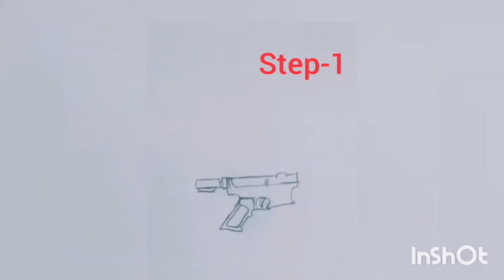how to draw M4A1 in steps by step ...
hii guy's

this is about one of the best gun of free fire M4A1.

how to draw M4A1 in step by step.